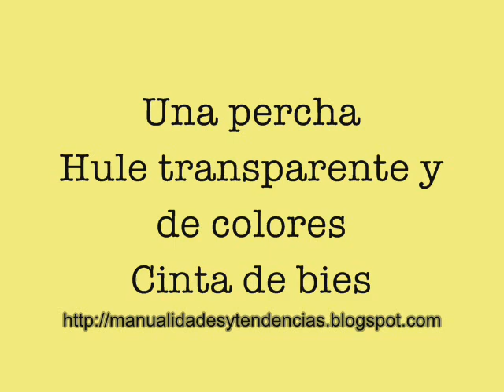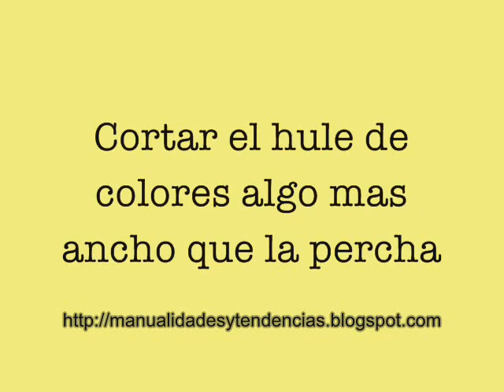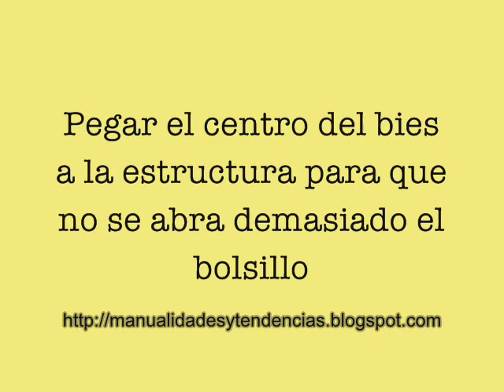Cómo organizar joyas/How to organize your jewelry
Aprende a hacer un organizador de joyas. Learn how to create a jewelry organizer: Apprennez à faire un organisateur de bijoux.